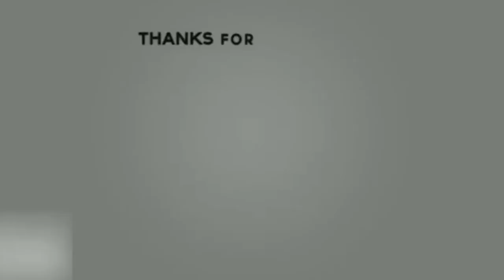Ilias Akhomach 🔹Oscar Mingueza 🔸 Gustavo Maia ▶ La Masia's Next Golden Generation (Part 4)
La Masia's Next Golden Generation (Part 4) : Ilias Akhomach, Oscar Mingueza & Gustavo Maia

FC Barcelona have another generation of talented players. Ilias Akhomach, Oscar Mingueza and Gustavo Maia are just another three of these great talents. La Masia previously produced legends like Andres Iniesta, Xavi, Busquets, Pique and Leo Messi. Watch this video to find out why Barca may have another golden generation of players on their hands.

**Great performance by Oscar Mingueza vs Dynamo Kyiv...not included in the video **